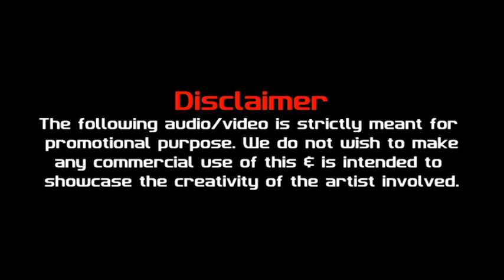RAAT BAAKI BAATI BAAKI (REMIX) - DJ J-YA (RETRO REVIVAL PROMO)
RAAT BAAKI BAATI BAAKI - DJ J-YA (RETRO REVIVAL PROMO)